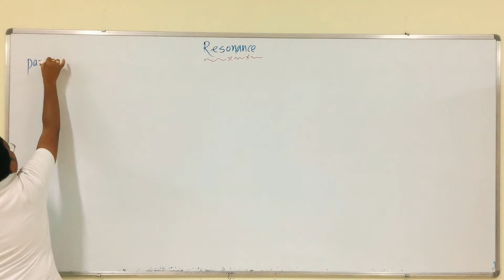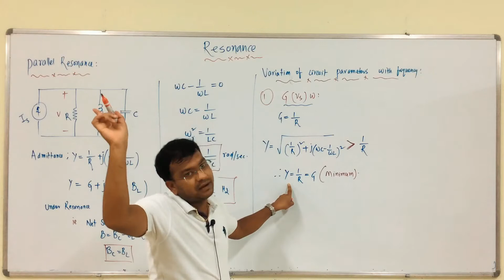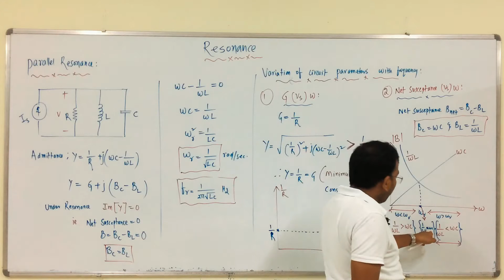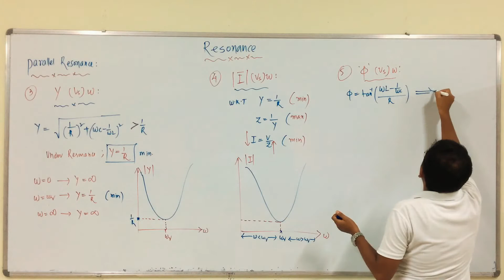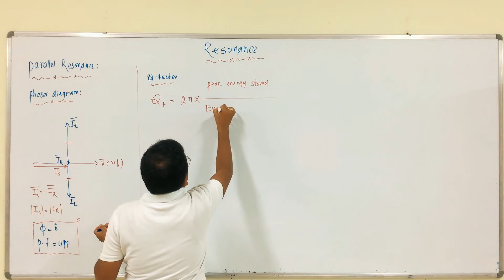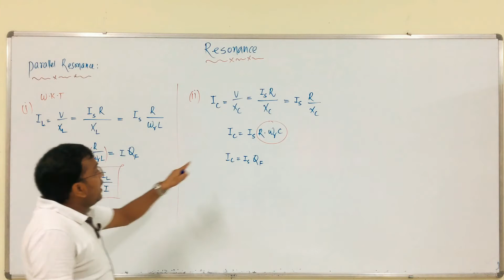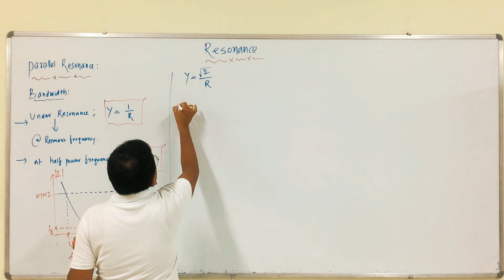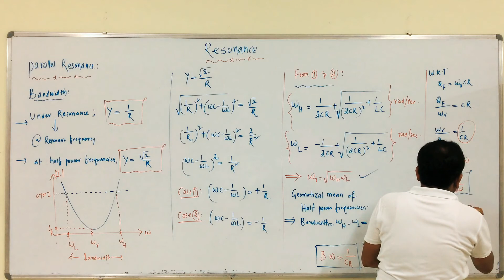ECA: Lec-58(g): Parallel Resonance